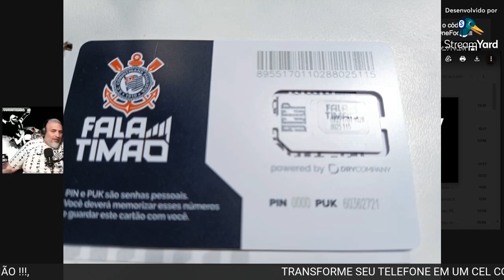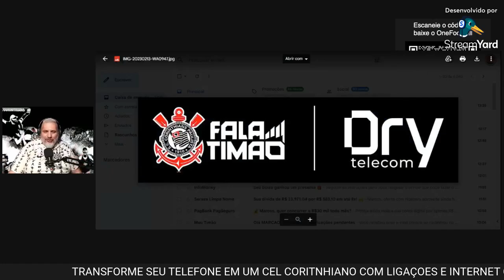O CLIMA E BOM !!, E O TRABALHO E OTIMO GUEDES ?? ATE QUANDO LAZARO SEGUE NO CARGO ?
INFORMAÇÕES

SALVE FIEL .
ONTEM O TIMÃO VENCEU O CRUZEIRO POR 2X1 NA NEO QUIMICA ARENA EM UM JOGO HORRIVEL, PÉSSIMO , MAS NA SAIDA OUVIR QUE O TRABALHO DO LAZARO E OTIMO !
 FOI MAIS DOLORIDO DO QUE VER O FUTEBOL APRESENTADO PELO TIME .
QUARTA TEM LIBERTADORES ...VC FIEL ESTA CONFIANTE NO FUTEBOL APRESENTADO PELO TIME ?